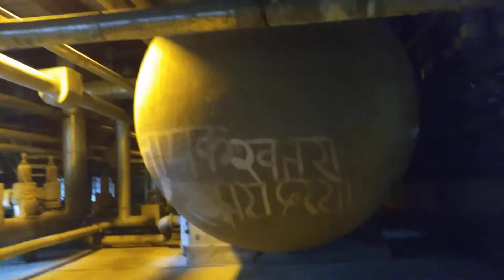Thermal power plant # SARNI # 10, 11 New Unit 250 MW. generation